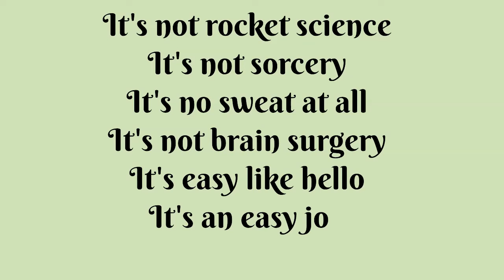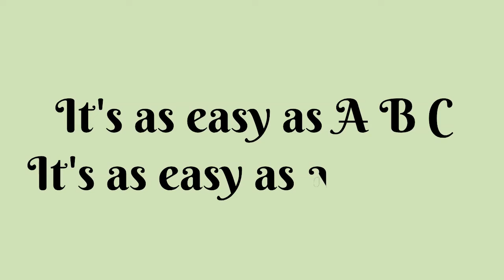As Easy As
This is a little song I wrote in September 2022 based on idioms that mean something is easy, like 'as easy as falling off a log'.

Here are the words:

It's as easy as pie
As falling of a log
It's a snap, it's a breeze
It's like shelling peas
It's a walk in the park
It's child's play
And I could do it in my sleep

It's a piece of cake
It's chicken soup
It's as simple as jam
It's a flower in your ear
It's a partridge in the bag
It's bread and butter
And the hedgehog understands

It's not sorcery
It's no sweat at all
It's not brain surgery
It's easy like hello
It's an easy job
It's as easy as 1 2 3
It's as easy as A B C
It's as easy as anything